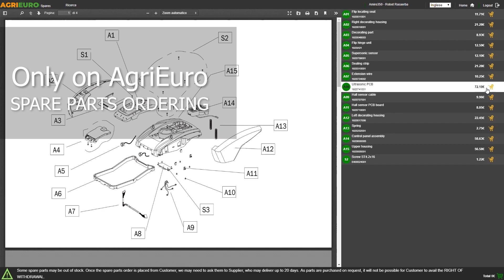Introducing the Einhell GE-WS 18/10 Li atomiser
Here is a video presentation of the Einhell GE-WS 18/10 Li - Hand-held battery sprayer - 18V 2.5Ah battery
Made directly by us at AgriEuro to show you all the main features.

0:00-0:05 Intro
0:05-0:08 Unboxing
0:08-1:05 The machine
1:05-1:10 Spare part orders
1:10-1:18 Outro

The Einhell GE-WS 18/10 Li-Solo Battery-operated Pressure Sprayer, an integral part of the Power X-Change line, is a tool designed to facilitate the application of fertilizers, pesticides, herbicides and disinfectants.

Its automatic pump is capable of generating a pressure of up to 1.3 bar and delivering up to 9.6 litres per hour, eliminating the need to manually increase the pressure.

The transparent tank is equipped with a graduated scale and has a capacity of 1 litre, thus ensuring an accurate measurement of the contents.

The design is both compact and functional, with an ergonomic handle that ensures comfortable use and reduces user fatigue.

The light weight of only 0.6 kg without battery further increases its manageability.

The adjustable brass nozzle allows you to customize the jet according to your specific needs.